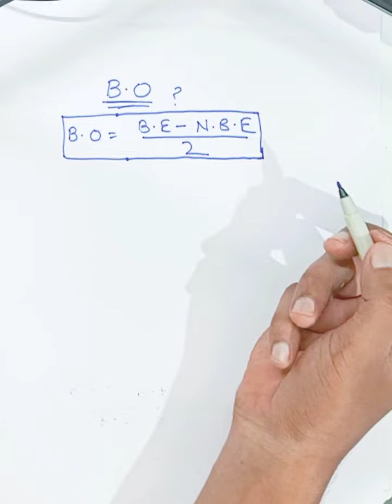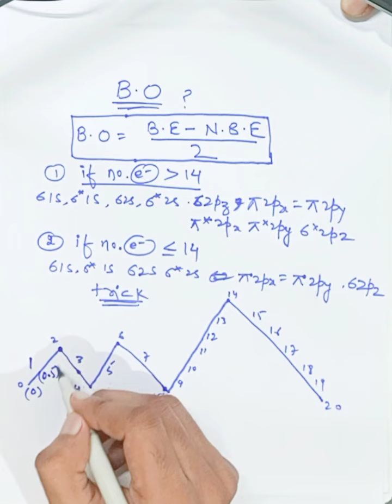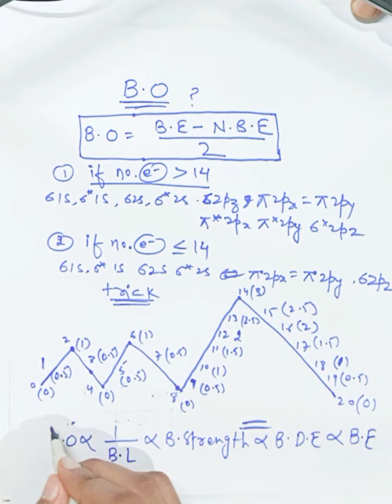How to find Bond order?